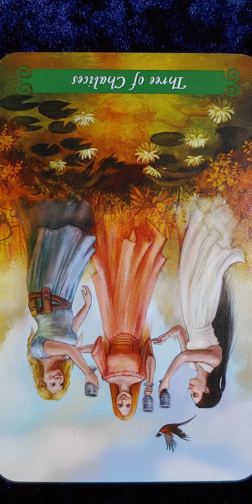Three of Chalices 🍀 Green Witch Tarot card meaning